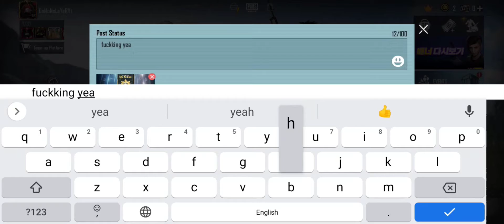Finally I'm in ACE MASTER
(If u Enjoy the video)